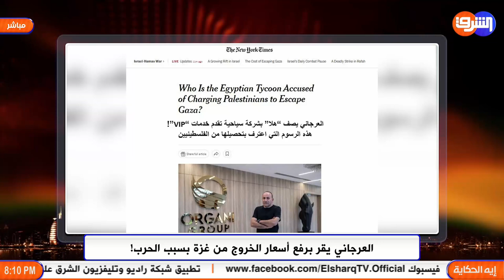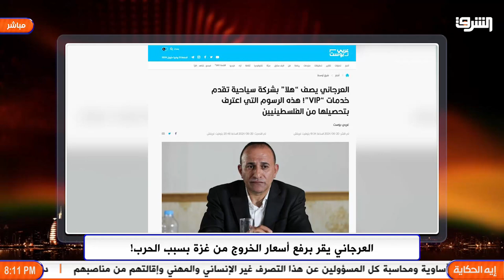العرجاني يقر بتحصيل أموال من أهالي غزة ورفع اسعار الخروج